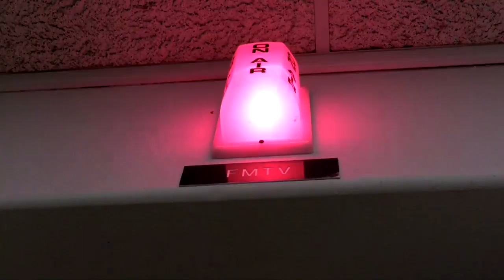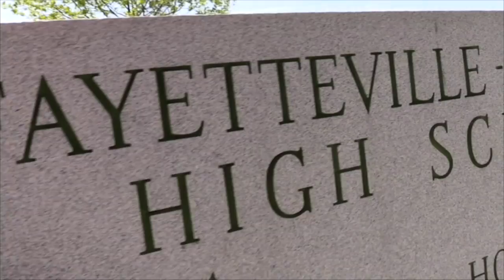FMnews for Thursday, April 22, 2021